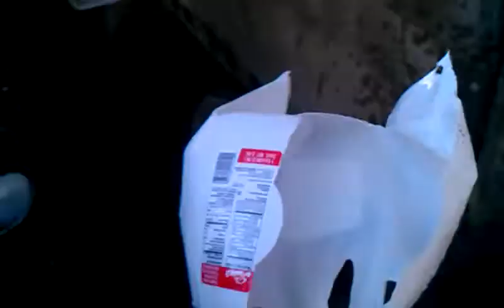Federal HST 9mm 124gr water test pt 3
an expansion test of the Federal HST 9mm 124 grain standard pressure @ 1150 fps. shot was fired downward through a gallon jug filled with water and into a 5 gallon bucket filled with water. Fired from a Ruger P95DAO with a 3.9" barrel.